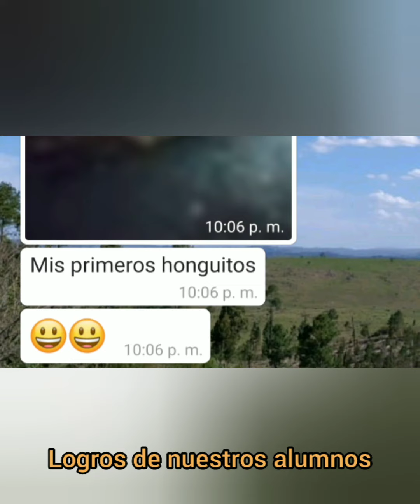CURSO TALLER producción de hongos comestibles. GIRGOLAS de estación. Agroecológico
Argentina. Ibarlucea, Santa Fe.

Fecha aproximada 1/8/2021